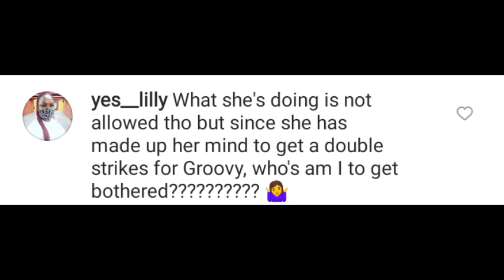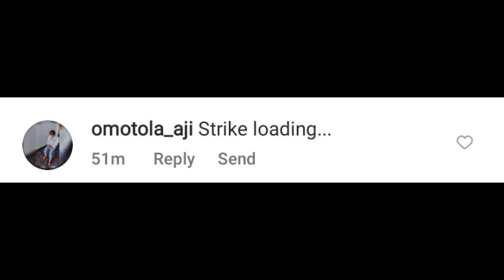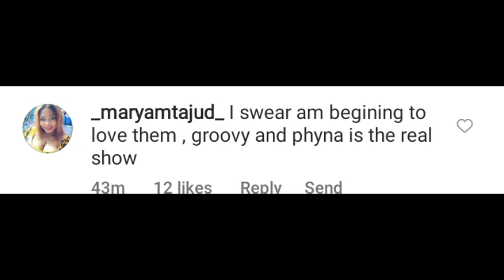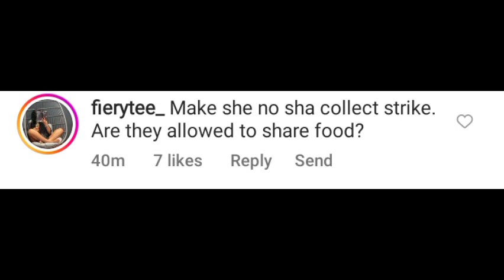Bbnaija Season 7/Phyna and Groovy/Phyna bring food for groovy Reaction